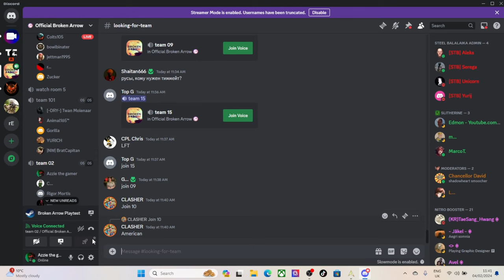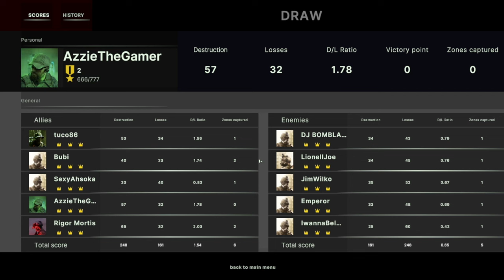Broken Arrow - first draw of the beta - epic battle #20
my first draw so far of the beta